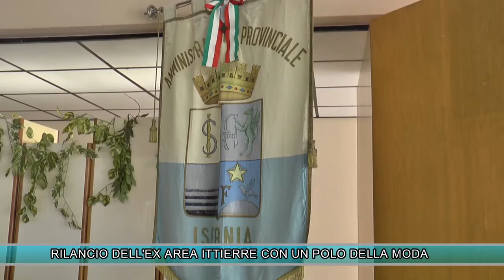RILANCIO DELL'EX AREA ITTIERRE CON UN POLO DELLA MODA